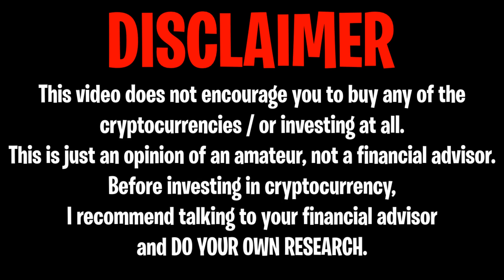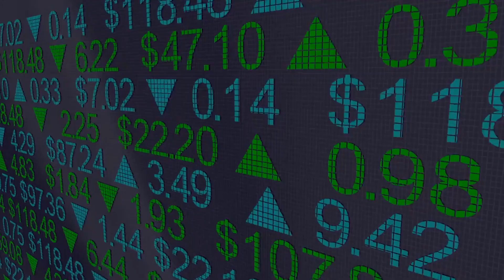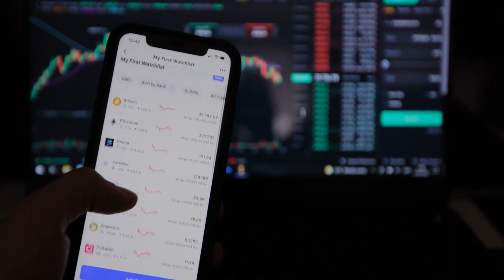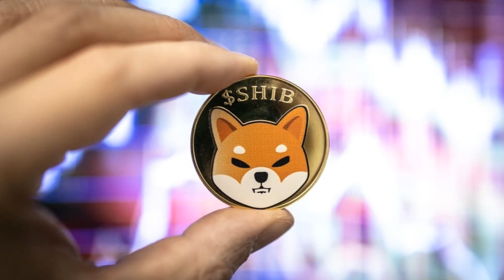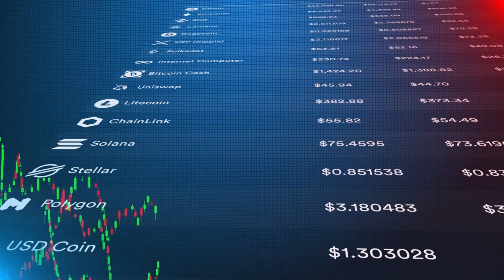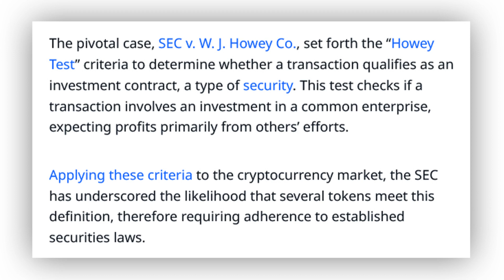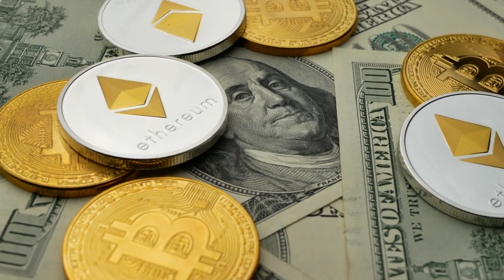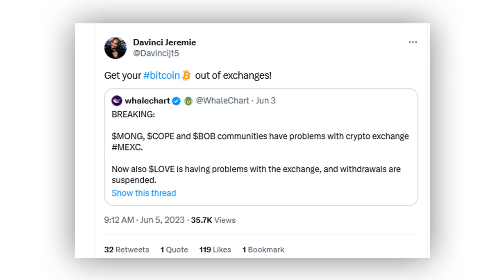BREAKING: I JUST SOLD ALL MY SHIBA INU AND HERE'S WHY!! - SHIBA INU NEWS TODAY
⏰ Timestamps:
00:00 - Intro
00:22 - The Issue With Binance
02:44 - Cause for Worry?
04:28 - Cryptocurrency Securities
06:39 - Move Your Tokens
08:29 - Conclusion

HOW SHIBA INU COIN $0.01 IS POSSIBLE! UPDATED PRICE PREDICTION! SHIBA INU TOKEN HOLDERS GET READY! THE PUSH HAS STARTED! SHIBA INU COIN (SHIB COIN) URGENT NEWS! WATCH BEFORE BUYING! THIS IS A GAME-CHANGER FOR SHIBA INU COIN! THE NEXT 100X COIN?! SHIBA INU CAN POSSIBLY GO TO 1 CENT NOW!